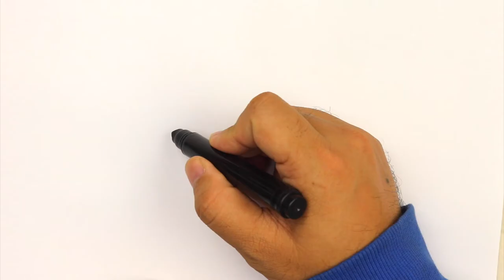Drawing and coloring airplane step by step - video for kids to learn drawing painting and have fun!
Today we created this video to show you drawing and coloring airplane step by step, in this video for kids, we show you the step to draw an airplane and use watercolor to paint the airplane step by step, we hope you enjoy this video and would like to try draw this by yourself, pick up your pen and brush start creating today! enjoy and have fun drawing!

Painting a hummingbird using watercolor, watercolor video for kids and beginners 【儿童简笔画教程】(水彩画蜂鸟)

Watercolor painting tutorial - Painting a bird using Watercolor [初级水彩画教程] (Video for Beginners Kids)

Learn how to draw a bird using watercolor, video for kids to learn drawing and painting 儿童简笔画教程

Learn how to paint bird using watercolor, video for kids to learn drawing and enjoy art, 儿童简笔画教程

Simple steps to learn how to draw and paint bird using watercolor, basic watercolor 水彩画基础教程 如何用水彩画鸟

Learn how to draw Toucan Bird using watercolor, video for kids to learn art 水彩画教程 如何画大嘴鸟

Learn how to draw Bird using watercolor, video for kids to learn art 水彩画教程 如何画小鸟

How to draw and paint old car with watercolor - video for kids to learn art watercolor 水彩画教程

Learn how to draw big Ben, using ruler, video for kids to learn drawing and enjoy art, 儿童简笔画教程

How to paint an excavator with watercolor - video for kids to learn drawing, painting and coloring

How to draw and color firetruck with watercolor - video for kids to learn drawing, 儿童简笔画教程

How to draw ambulance and color the van with watercolor - video for kids to learn drawing, 儿童简笔画教程

How to draw a van and color the van with watercolor - video for kids to learn drawing, coloring!

How to draw a car, how to draw bus, video for kids to learn drawing using ruler and have fun!

Learn how to draw tower of Pisa step by step - video for kids to learn drawing painting and have fun

How to draw car and color with watercolor - video for kids to learn drawing painting and learn color

Learn how to draw China Forbidden City - video for kids to learn how to draw have fun learning art!

Learn how to draw US capital building - video for kids to learn drawing and have fun 简笔画学习

How to draw US Buildings - video for kids to learn how to draw, paint and enjoy art

Learn how to draw Russian Building - video for kids to learn drawing and enjoy art 儿童学习简笔画 - 如何画好建筑

Learn how to draw London Bridge - Drawing video for kids, kids learn art step by step